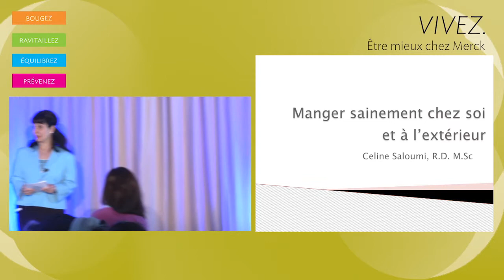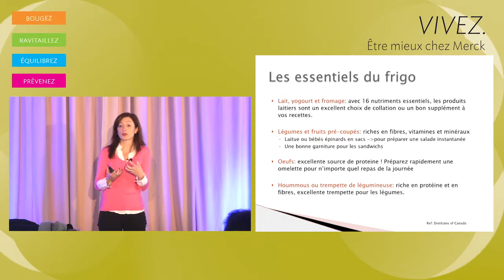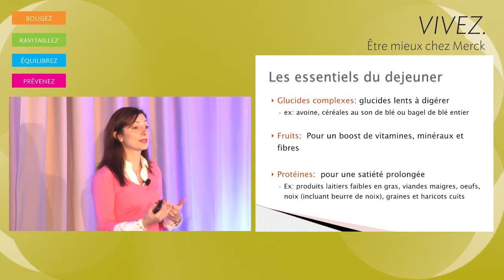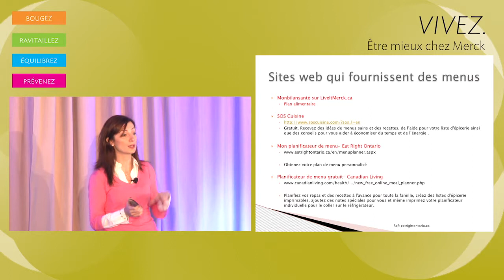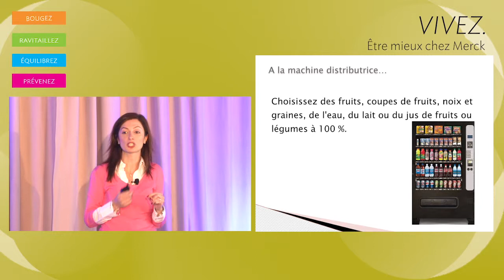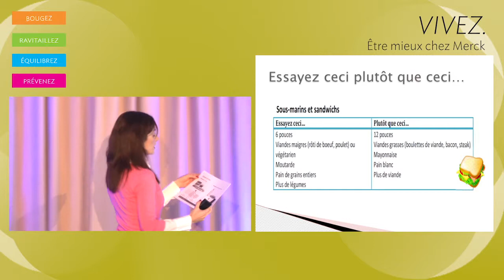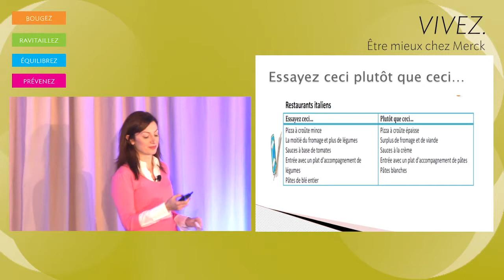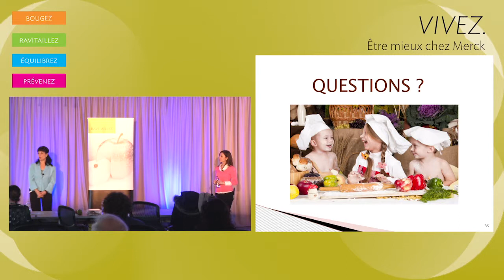Meal Planning and Dining Out mov fr